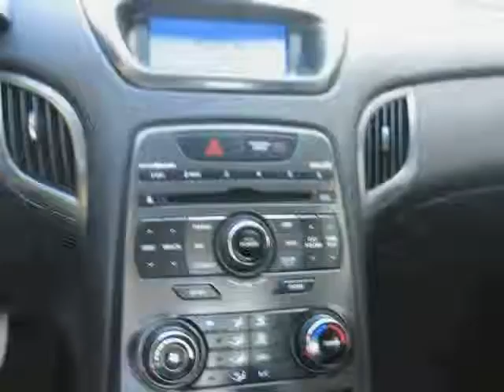used Hyundai Genesis Coupe MA Southeastern Massachusetts 2011 located in Cape Cod at Hyannis Honda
Hyundai Genesis Coupe MA 2011 is located in Cape Cod and is offered
by Hyannis Honda and can be compared to any used Hyundai Genesis Coupe
Southeastern Massachusetts: